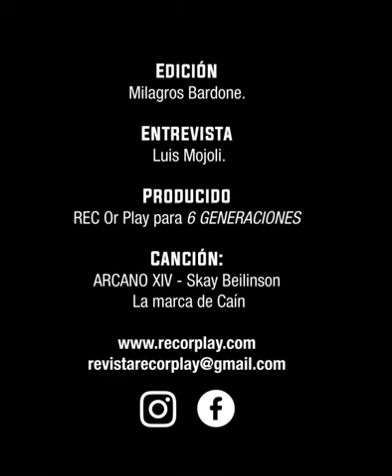TOPO ESPÍNDOLA: “Skay me decía tiene que sonar más a jungla”.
Topo Espíndola (Parte 2). Edición Bateristas. Producido por REC Or Play para 6Generaciones.